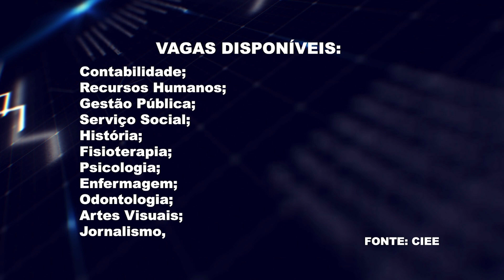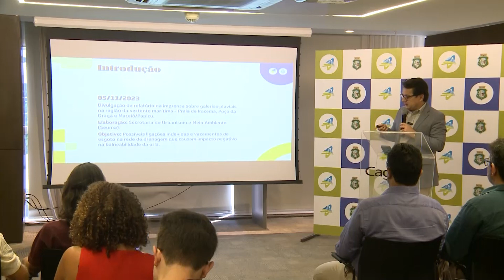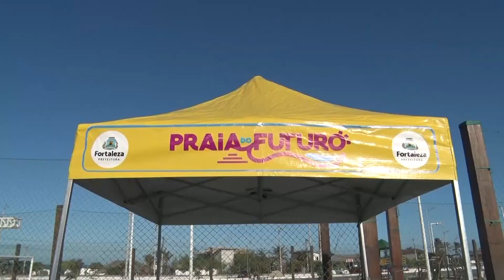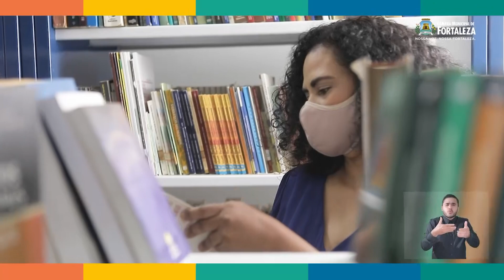CÂMARA FORTALEZA NOTÍCIAS 05 12 2023